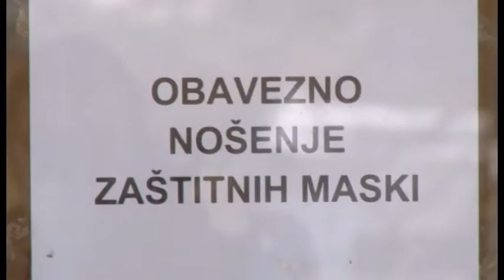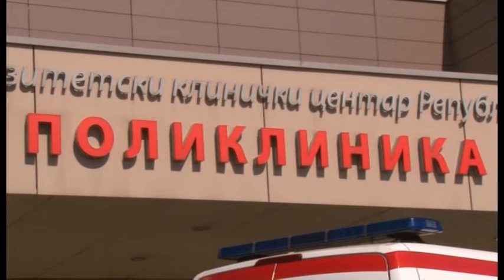Banja Luka- Šeranić- Još dvoje oboljelih od koronavirusa 8 4 2020